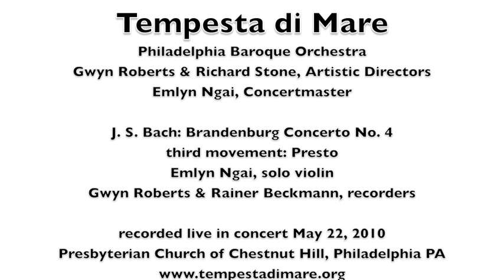Johann Sebastian (J.S.) Bach: Brandenburg Concerto No. 4: Third movement: Presto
Philadelphia's Tempesta di Mare performs J. S. Bach's Brandenburg Concerto No. 4 in G Major, with soloists Emlyn Ngai, violin, and Gwyn Roberts and Rainer Beckmann, recorders.